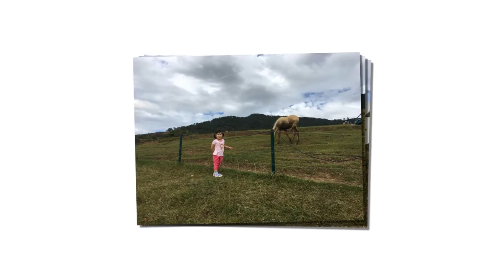Clip Dũng Thảo Dể Thương Dalat Lâp Đông 12/2016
Phuoc Vinh Pham  Thân Tặng hai em Dũng Thảo và Bé Su